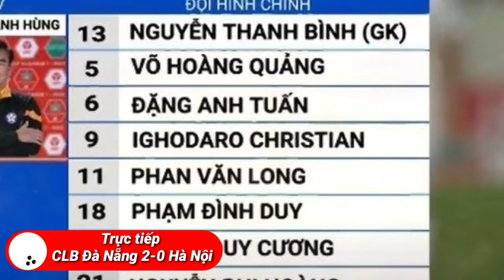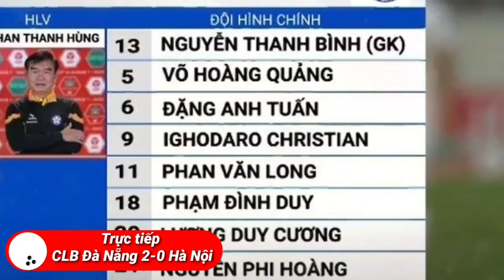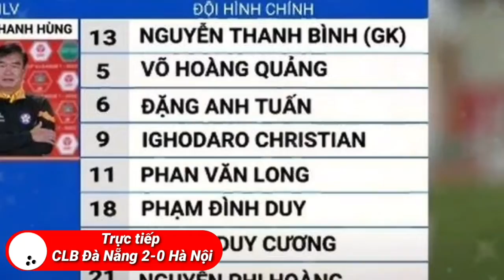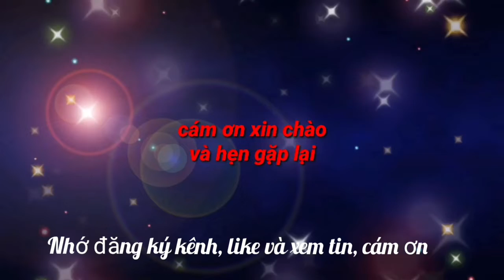Trực tiếp: CLB Đà Nẵng 2-0 Hà Nội: Đội khách gây thất vọng